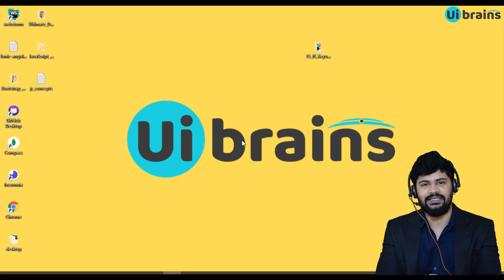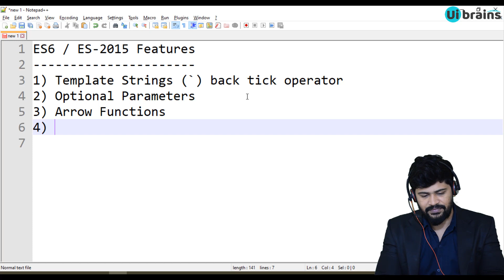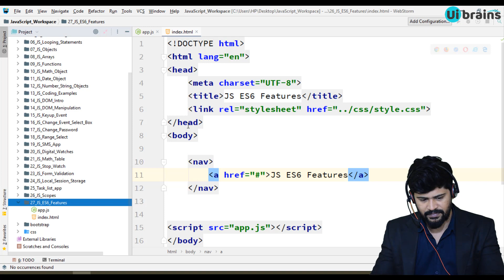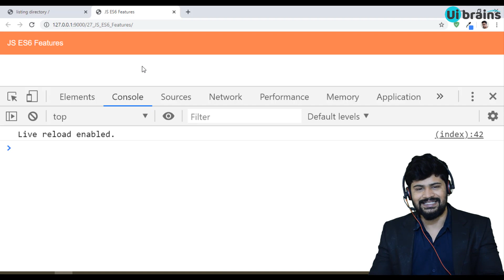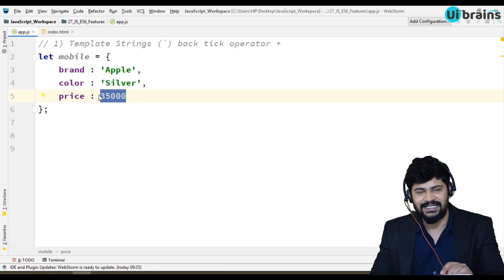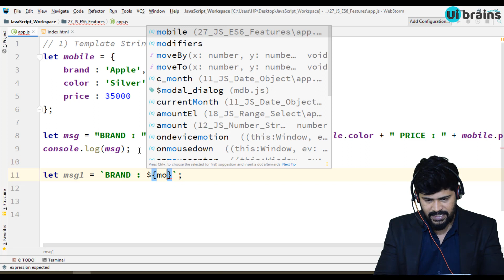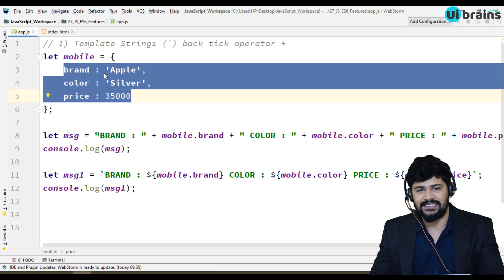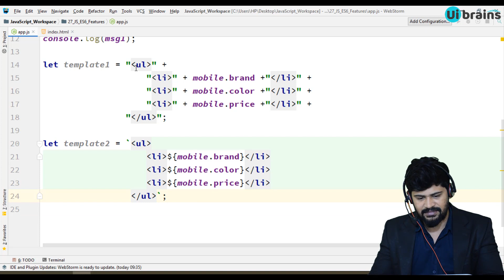48. ES6 Template Strings Concept in JavaScript | javascript tutorial | UiBrains | NAVEEN SAGGAM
For Online Classes Please Contact on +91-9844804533
48. ES6 Template Strings Concept in JavaScript | javascript tutorial | UiBrains | NAVEEN SAGGAM